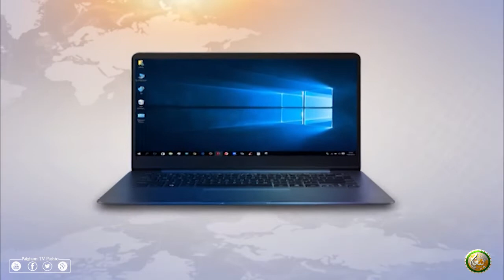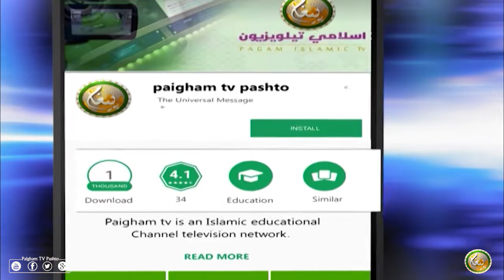د مفيدو اسلامي ويډيوګانو او ديني مسايلو او معلوماتو لپاره زمونږ د فيسبوک پاڼه لايک کړئ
د پيغام ټي وي پښتو عزتمندو کتونکو!
مننه